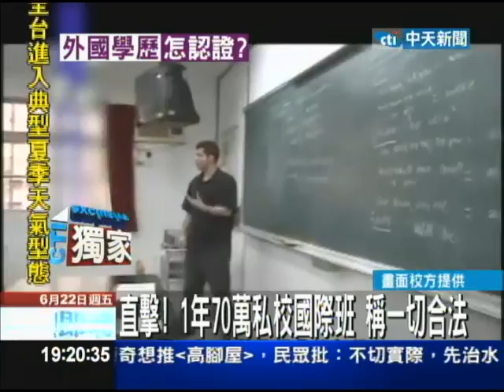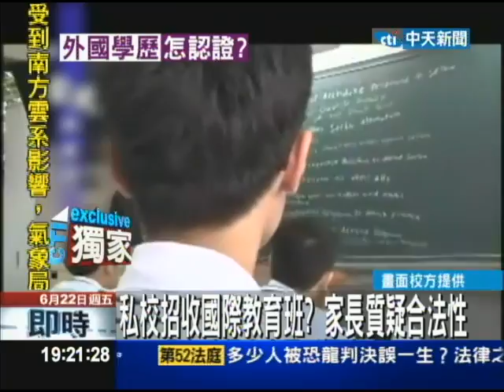【中天】6/22 一年70萬！私校開國際教育班 領外國學歷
在台灣讀兩年，高三轉學到國外姊妹校就可以領到外國學歷，這種招生方式，就在新北市的一所私立高中，開設號稱國際教育班，收費不便宜學生集中管理，說明會上校方人員說得口沫橫飛，強調招收今年是招收第三屆學生，大家都在搶。雖然教育部督學曾來關心過，但校方強調這種辦學沒有問題，不過家長可是越聽越多質疑。